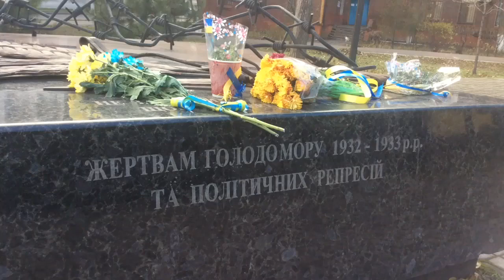Мариупольцы о Голодоморе